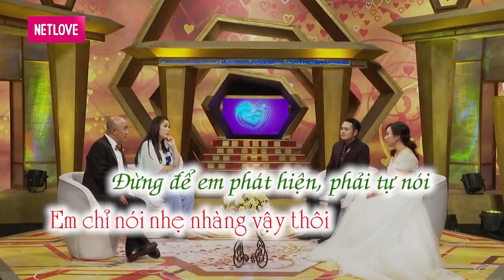BẠN BÈ CÙNG LỚP nên duyên vợ chồng nhờ HUN MÔI MỘT PHÚT và màn cao tay TRỊ TIỂU TAM của vợ